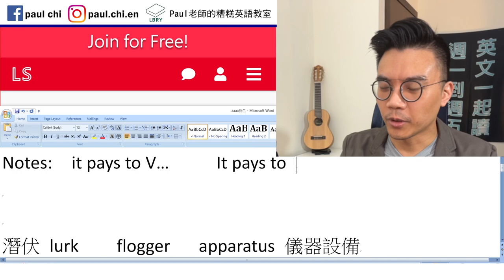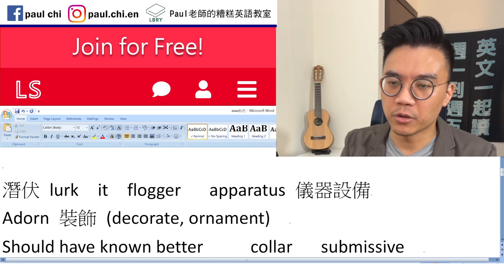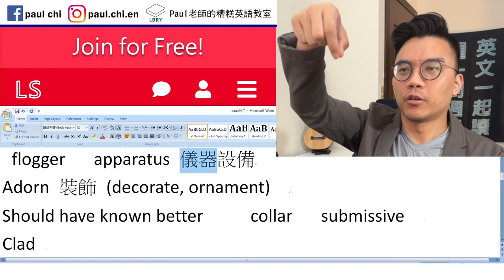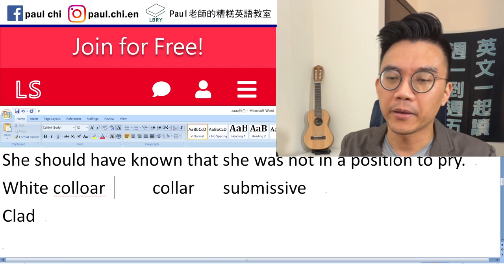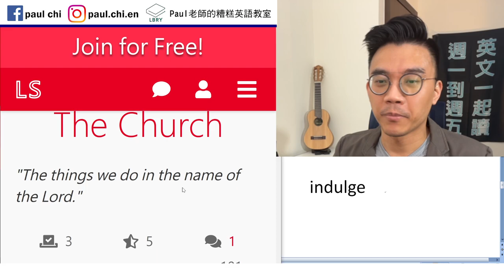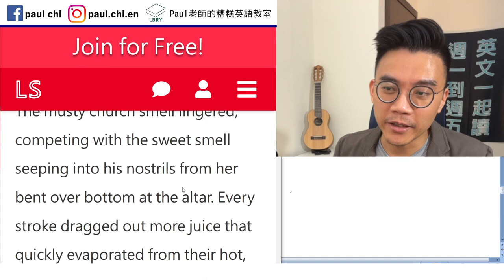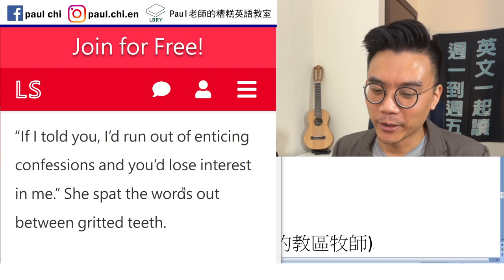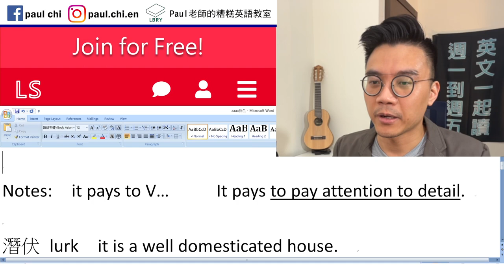【免費英文課 episode 320】粉色極短篇：It Doesn't Pay To Snoop (窺探沒好下場)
Notes:  it pays to V…     It pays to pay attention to detail.

潛伏 lurk  it is a well domesticated house.
 flogger   apparatus 儀器設備
Adorn 裝飾 (decorate, ornament)
Should have known better
She should have known that she was not in a position to pry.
White collar crime    blue collar   on a leash  submit
    collar   submissive
Clad     scantily-clad 衣服穿少少   indulge

Musty 發霉  linger 滯留    seep   altar 祭壇
Evaporate
  coupling  mating  pairing
Engulf  吞噬
Spit  spat     gritted
vicar (英國國教Church of England的教區牧師)

LBRY: Paul老師的糟糕英語教室